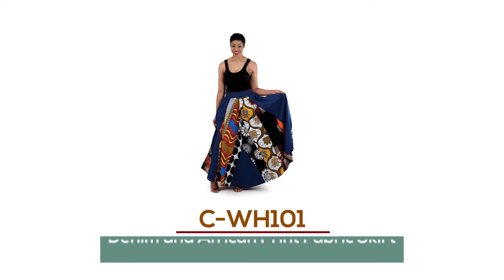African print and denim skirt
Stunning and in vogue right now. Denim mixed with African print fabric sets you apart. Displays African heritage. Delivers all day long comfort. Fits up to 48" elastic waist with 2 straps for adjustment. Has 2 pockets. 100% cotton. Made in India. Comes in an assortment of designs and colors so no two are exactly the same